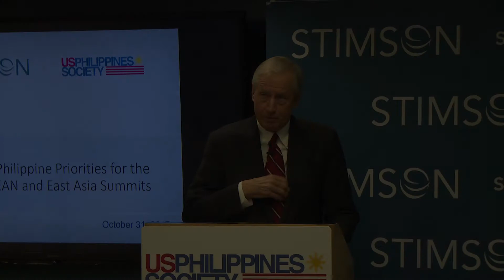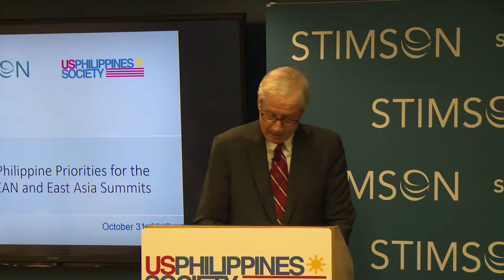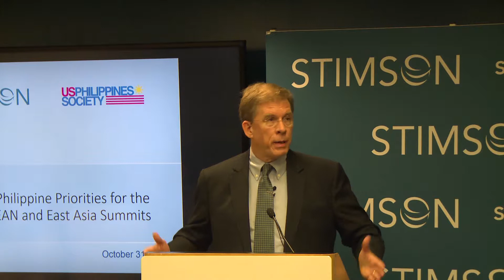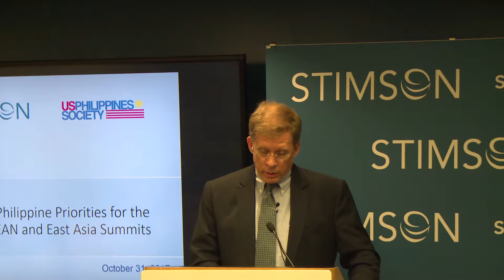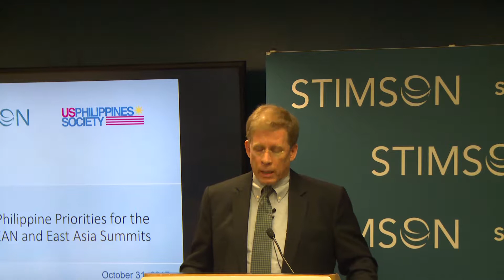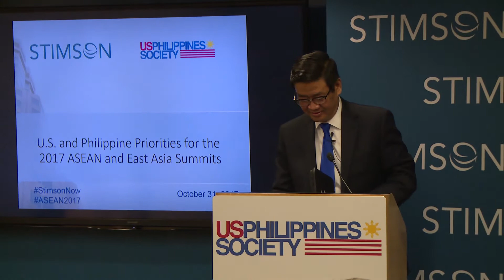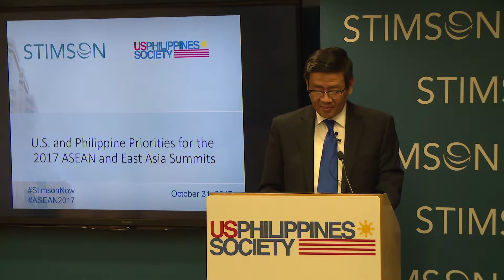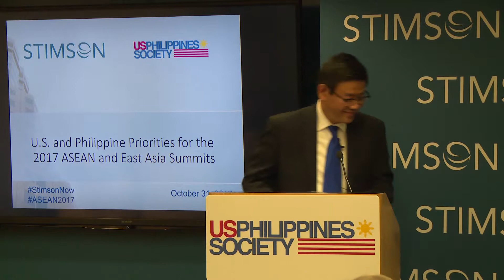A Preview of U.S. and Philippine Priorities for the 2017 ASEAN & East Asia Summits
An on-the-record discussion previewing President Donald Trump's visit to Asia, priorities in the U.S.-ASEAN partnership, and the Philippines' role as 2017 ASEAN chair amid new geopolitical realities in the Asia-Pacific.

Featuring:

W. Patrick Murphy, Deputy Assistant Secretary for Southeast Asia, U.S. Department of State

Minister Patrick A. Chuasoto, Chargé d'Affaires, a.i. Embassy of the Republic of the Philippines

Meredith Miller, Vice President, Albright Stonebrige Group

William M. Wise, Professor, School of Advanced International Studies, Johns Hopkins University